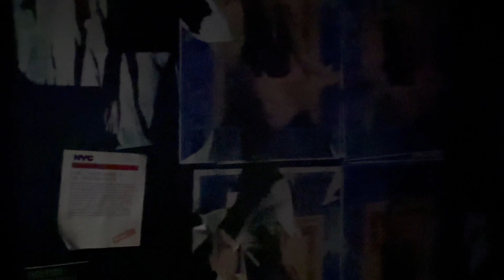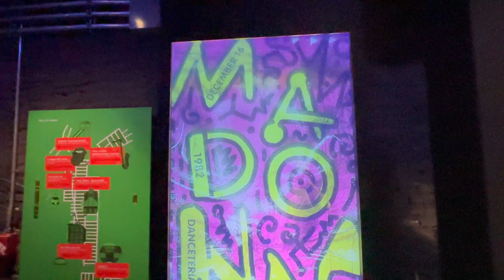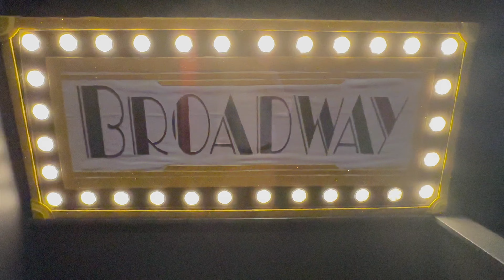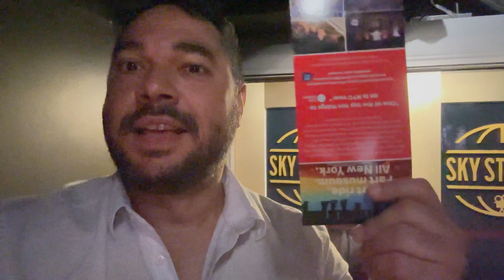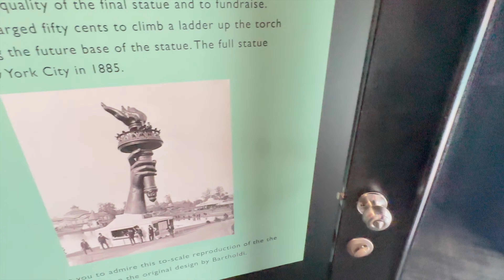11 - Rise NY - Part 2